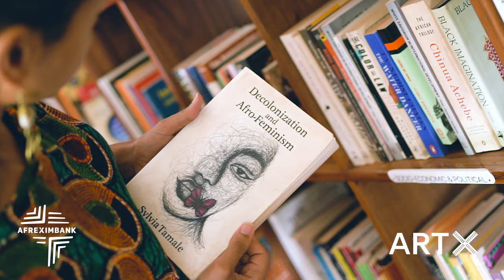Art Across Borders 3.0 - Mona Taha